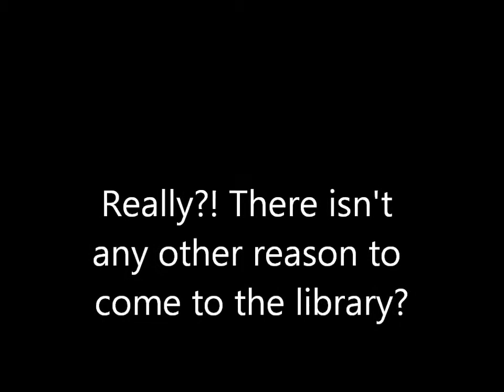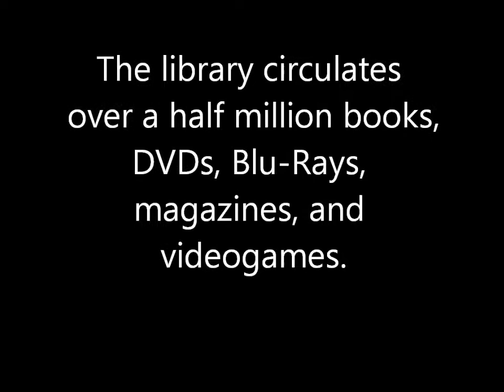Do teens and tweens still use the library?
Tweens and teens are filmed talking about why they use the Madison Public Library.